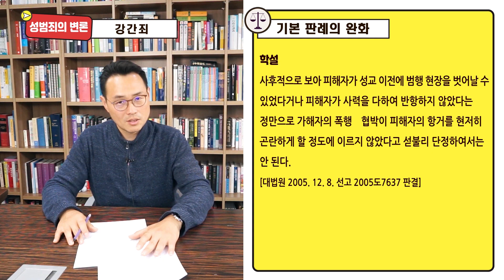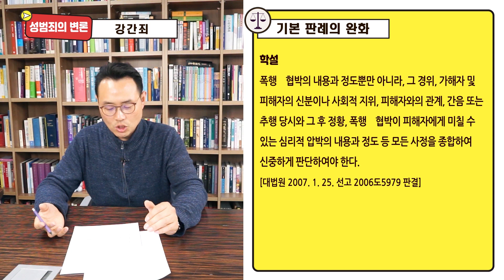성폭력범죄의 성립요건(강간죄)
강간죄가 성립되는 요건은 무엇일까요?
시대에 따라 변화된 판례 흐름도 함께 알아봅니다.